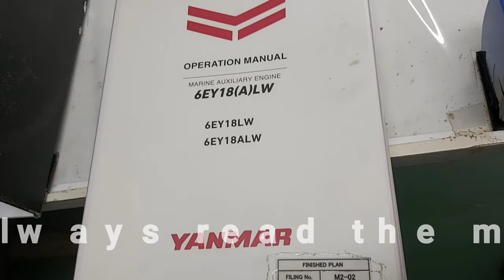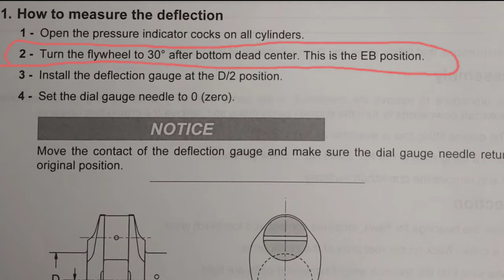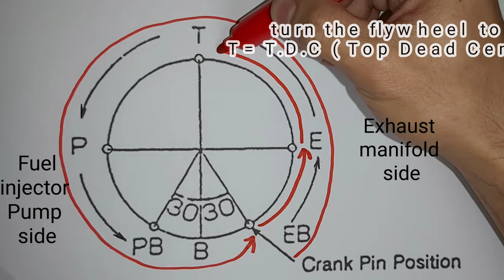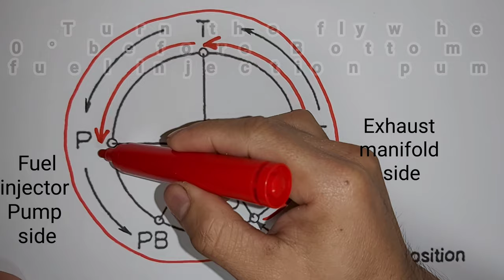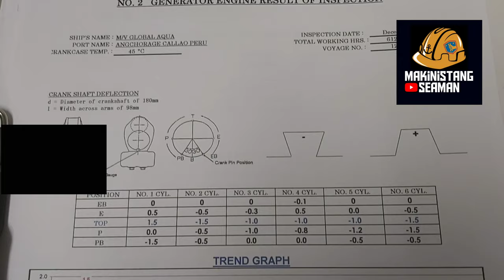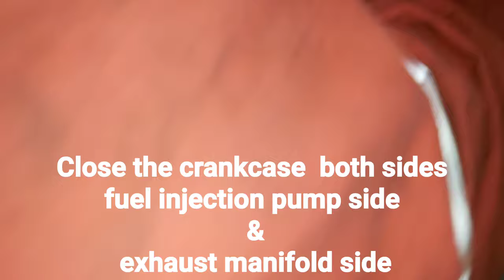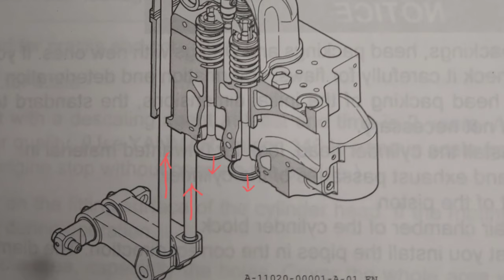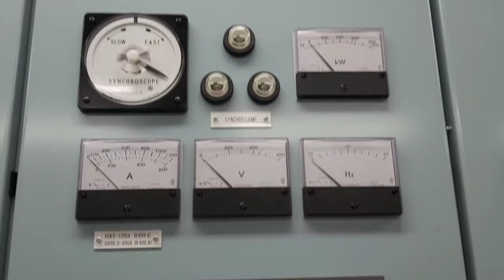Generator crankshaft deflection